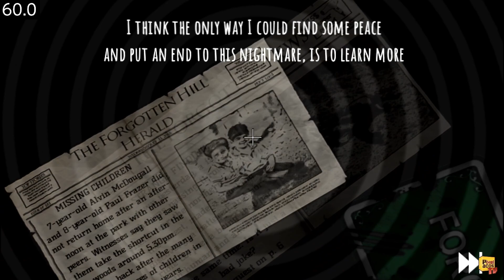Forgotten Hill Disillusion - (Nintendo Switch) - Framerate & Gameplay